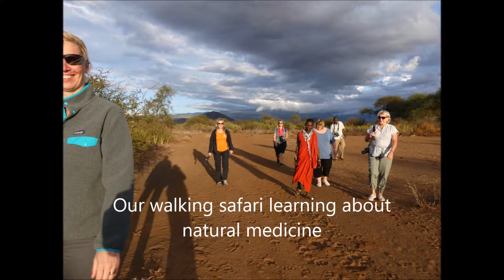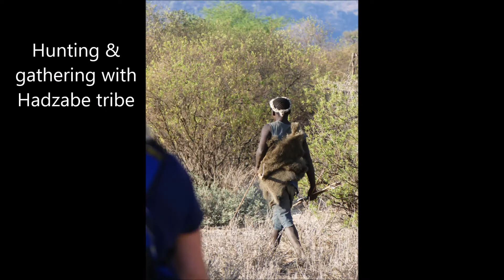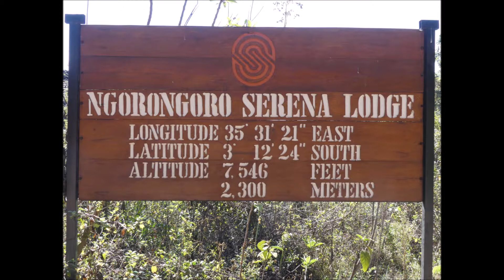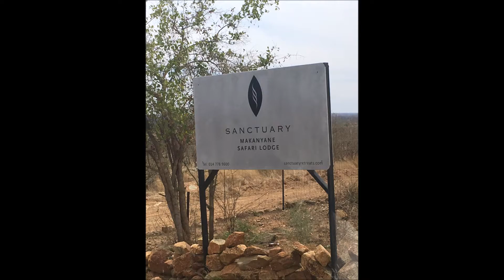Crooked Compass Culture and craters tour November 2017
MTA Travel Consultants traveled to Tanzania  for a unique and amazing experience with Lisa from the fabulous tour company Crooked compass.